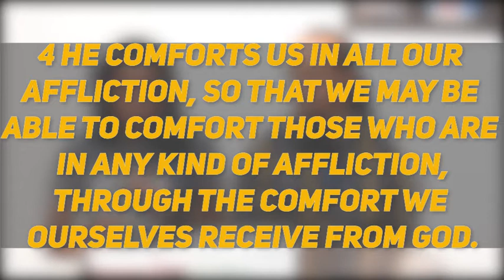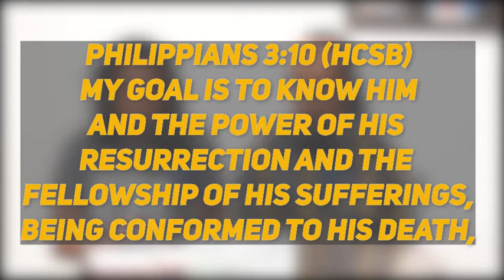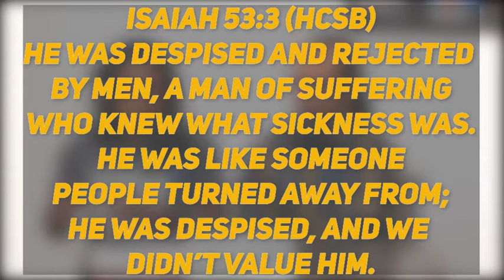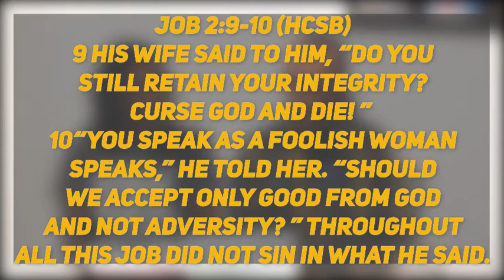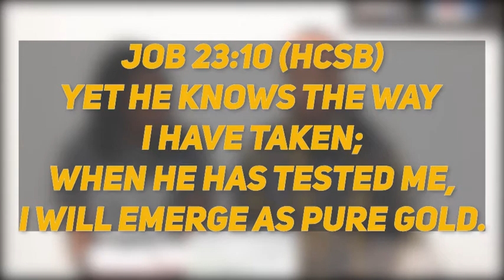Finding Purpose in Suffering: Lessons from the Book of Job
Everything I use to make videos and stream